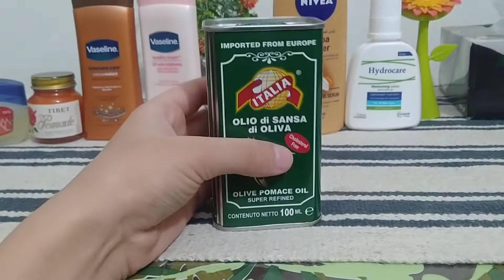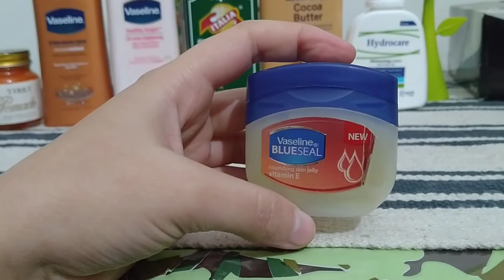affordable moisturizers in Pakistan/ price and benefits ❤️